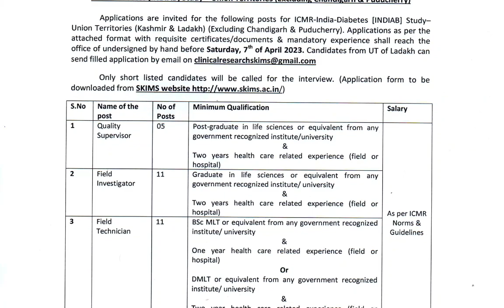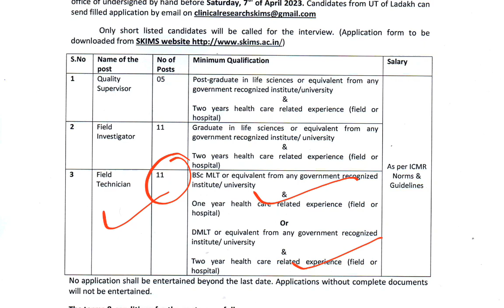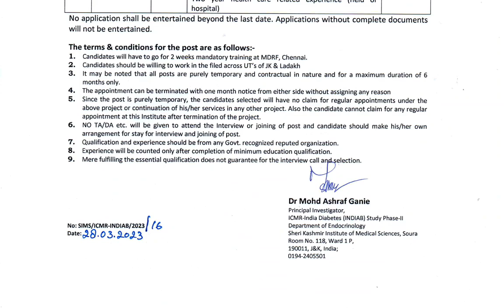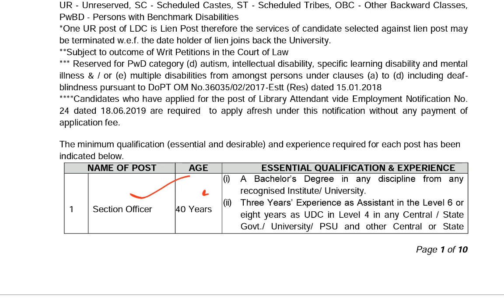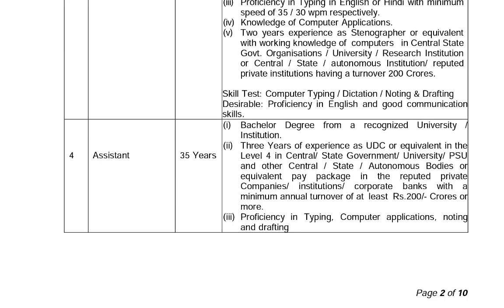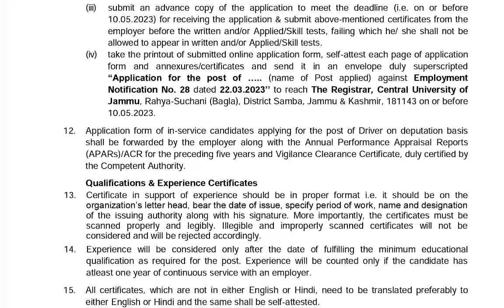J&K Govt New Jobs Out 2023 | J&K 10th,12th & Graduation Pass New Jobs | J&K New Vacancy 2023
jammu kashmir recruitment 2023,jammu kashmir new scheme 2023,manoj sinha new scheme 2023,ju0026kjob recuritment 2023,pm modi new scheme 2023,ju0026k new scheme 2023,jk new scheme 2023,how to apply online form 2023,udhampur job fair 2023,ju0026k new yozna 2023,ju0026k new posts 2023,jammu kashmir new job scheme,jk police constable bharti,ju0026k post office jobs 2023,ju0026k non teaching posts 2023,ju0026k teaching posts 2023,jkssb new posts 2023